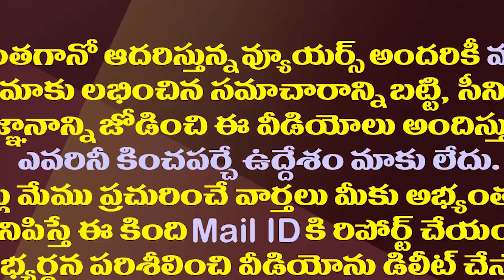చంద్రబాబు స్కిల్డ్ క్రిమినల్..ఇక డొంక కదిలిస్తాం| Minister Gudivada Amarnath Slams Chandrababu